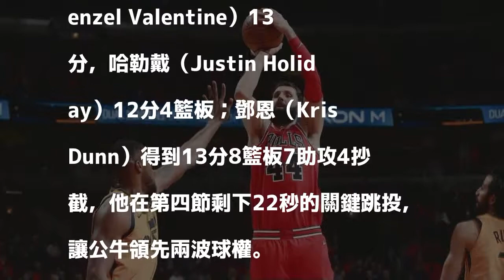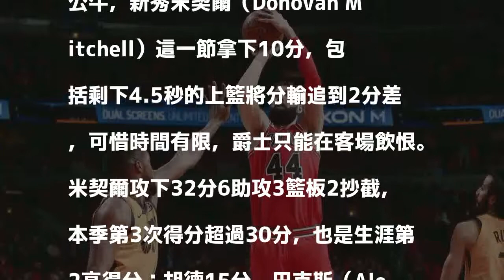NBA／米羅蒂奇29分領軍 公牛勇奪4連勝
NBA 分享